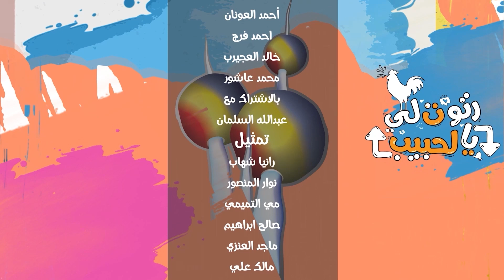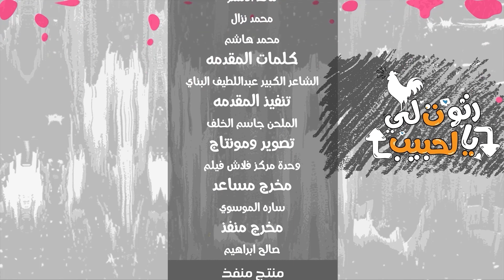مسلسل رتوت لي يالحبيب الكوميدي 2022 - الحلقة السابعة والعشرون (27)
مسلسل رتوت لي يالحبيب الكويتي في قالب ساخر تدور الأحداث في 30 حلقة حيث يسلط الضوء على الأخطاء والممارسات والسلوكيات التي تحدث في حياتنا اليومية بين الأصدقاء والأزواج.
(Retweet Li Ya Al Habib)
شاهد جميع حلقات مسلسل رتوت لي يالحبيب الكوميدي 2022 مجاناً على منصة واجد خليجي على الرابط أدناه 👇👇👇
طاقم العمل:
 عبدالرحمن العقل
  أحمد العونان
  أحمد الفرج
  خالد العجيرب
  محمد عاشور
  عبدالله السلمان
ﺇﺧﺮاﺝ: خالد السلمان (مخرج)
  صالح إبراهيم (مخرج منفذ)
ﺗﺄﻟﻴﻒ: عبدالله السلمان (مؤلف)
  عبداللطيف البناي (كلمات الأغاني)
تواصل معنا عبر قنواتنا على مواقع التواصل الإجتماعي